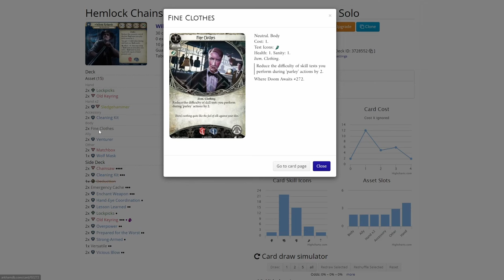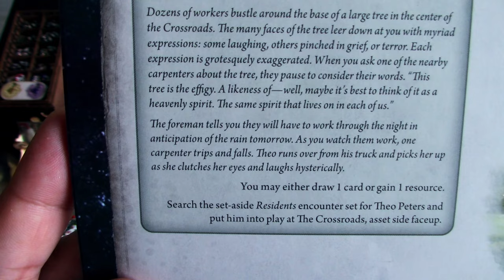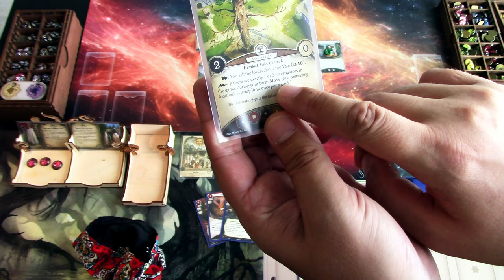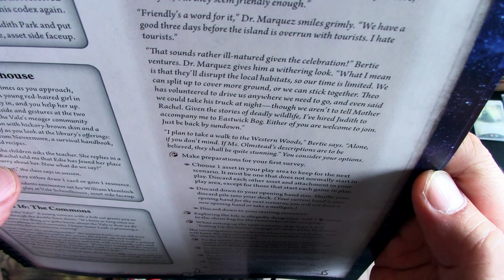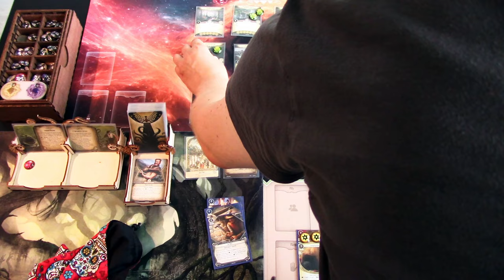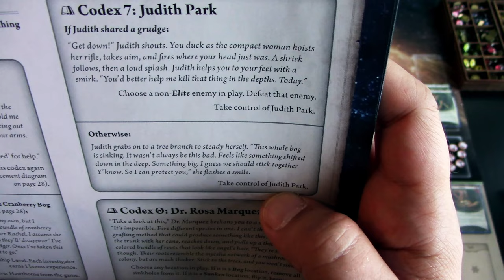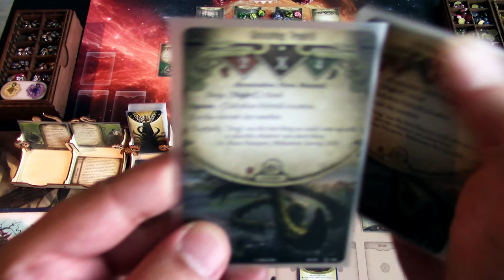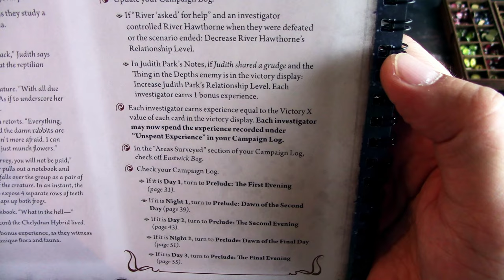Arkham Horror LCG The Feast of Hemlock Vale Campaign Playthrough Day 1 with Wilson Richards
The Hemlock Vale island has been opened up for outsiders for the first time, so they can witness the upcoming feast! Wilson Richards has packed up his tools and joined a Miskatonic University survey team to map out the island and gather findings on the unique flora and fauna on the island. Join me in a true solo playthrough of The Feast of Hemlock Vale! In this episode Wilson will go seek the Thing in the Depths!

Elsie Gee Tokens shop on Etsy.com:

Token boxes from Kirby's Workshop on Etsy.com:

Encounter deck holder from Boardgame Backup on Etsy.com: